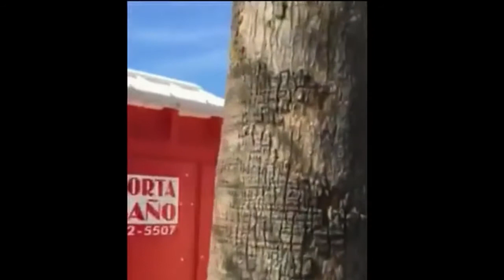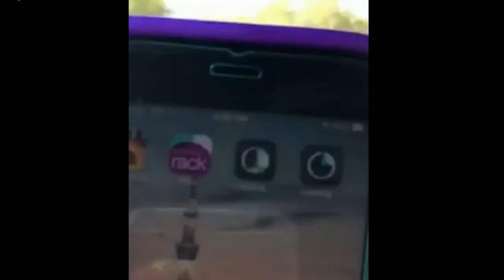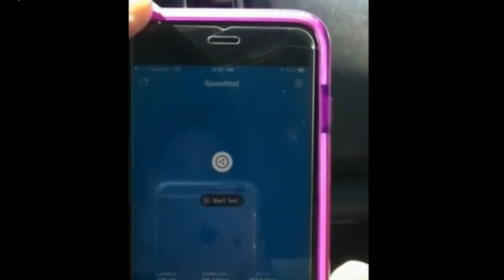326 Shocking Results from Field Test at Alleged Verizon Tower In Arizona